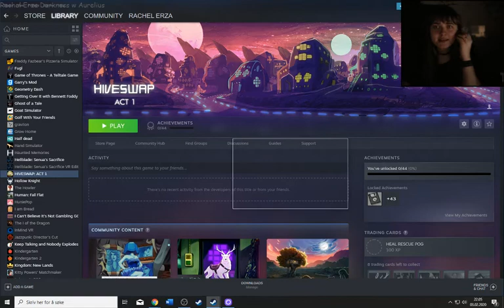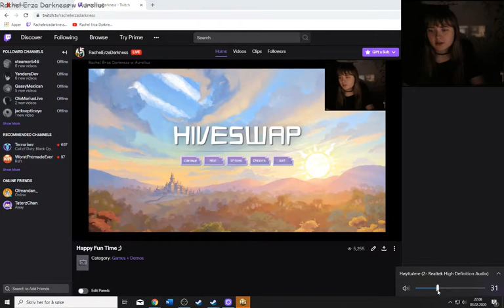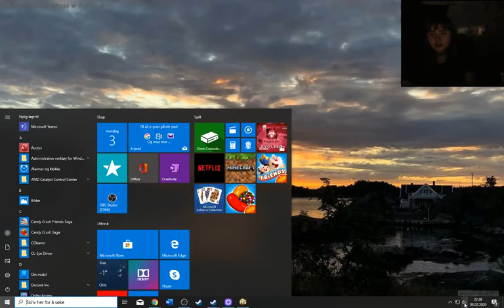HIVESWAP: Act 1, Part 1, How a house will look like if just kids live there XD